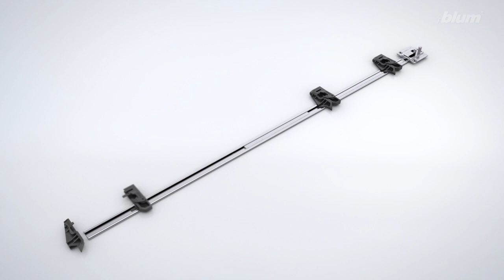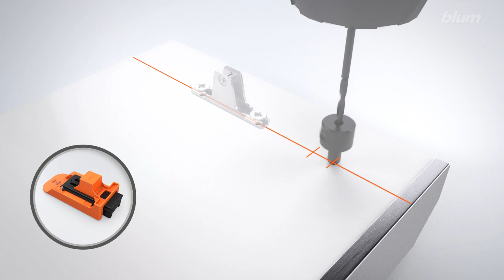BLUM - CABLOXX centrální zámek montáž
CABLOXX je systém centrálního zamykaní zásuvek. Je možné jej použít i bez zamykání, pouze jako blokaci proti otevření více zásuvek najednou. Film ukazuje montáž a sestavení systému, včetně použití synchronizace dvou zámků pro využití v širokých korpusech. Jednou z velkých výhod je možnost použití pro jakýkoliv systém zásuvek (TANDEMBOX, LEGRABOX, METABOX). Zamykání totiž probíhá mezi čílkem a bokem korpusu, bez souvislosti s použitým typem zásuvek.

0:10 přehled prvků
1:05 sestavení sady
2:49 adaptér na čílko
3:35 vrtání čela pro zámek
4:53 montáž synchronizace